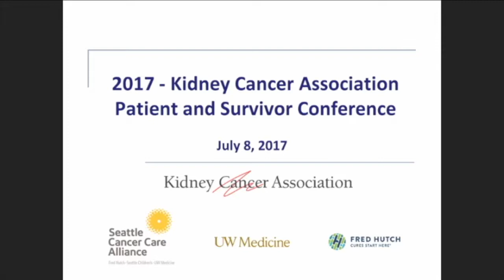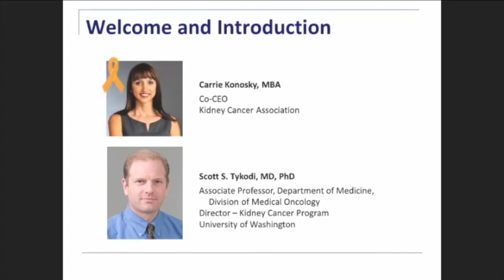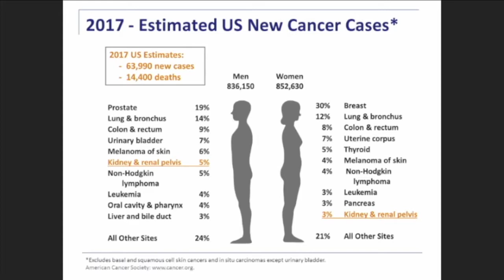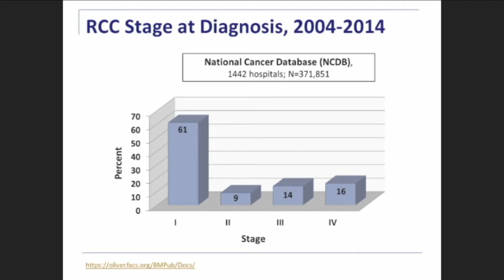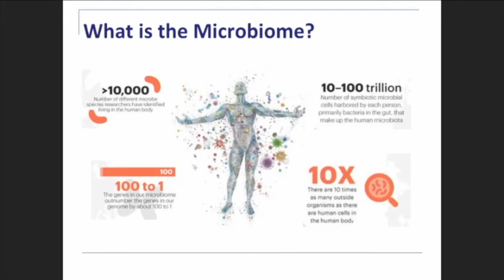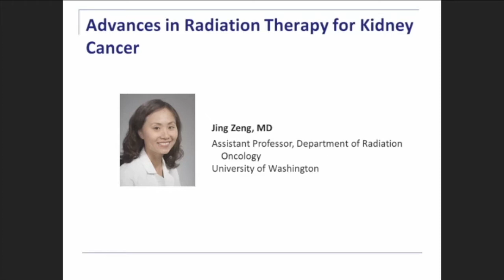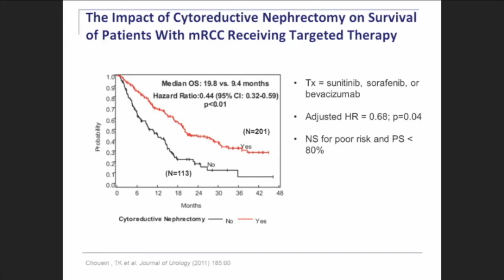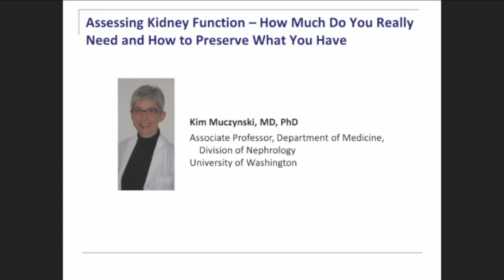Welcome and Introduction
Kidney Cancer Association Patient & Survivor Conference
Fred Hutchinson Cancer Research Center Seattle, WA
Scott S. Tykodi, M.D., Ph.D., University of Washington
Carrie Konosky, MBA, CEO, Kidney Cancer Association